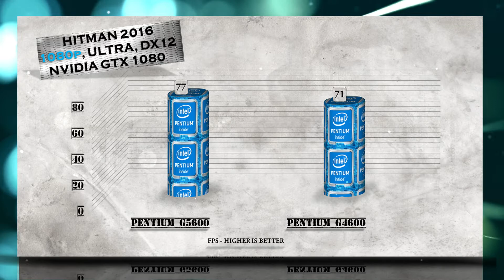G5600 vs G4600 - BENCHMARKS / GAMING TESTS REVIEW AND COMPARISON / Intel Coffee Lake vs Kaby Lake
CHANNEL MAIN TEST RIG setup as following:
ASUS ROG Maximus IX Formula purchase link: ▶ no link right nowfA5e
Corsair Carbide Series SPEC-02 Mid Tower Gaming Case purchase link: ▶  -vaNJvR
Dell UltraSharp U2715H 27-Inch Screen LED-Lit Monitor purchase

G5600 Status, Launched Launch Date, Q1'18 Lithography, 14 nm Recommended Customer Price, $64.00 -Performance # of Cores, 2 # of Threads, 4 Processor Base Frequency, 3.80 GHz Cache, 3 MB Bus Speed, 8 GT/s DM # of QPI Links.
Intel Pentium G4600 - Launched Launch Date, Q1'17 Lithography, 14 nm, Performance # of Cores, 2 # of Threads, 4 Processor Base Frequency, 3.50 GHz Cache, 3 MB Bus Speed, 8 GT/s DMI3 # of QPI Links, 0 TDP, 51 W -Supplemental Information Embedded Options Available , No Conflict Free, Yes Datasheet, Link -Memory Specifications Max Memory Size (dependent on memory type), 64 GB Memory Types, DDR4-2133/2400, DDR3L-1333/1600 @ 1.35V Max # of Memory Channels, 2 ECC Memory Supported ‡ , No -Graphics Specifications Processor Graphics ‡, Intel® HD Graphics 630 Graphics Base Frequency, 350.00 MHz Graphics Max Dynamic Frequency, 1.10 GHz Graphics Video Max Memory, 64 GB 4K Support, Yes, at 60Hz Max Resolution (HDMI 1.4)